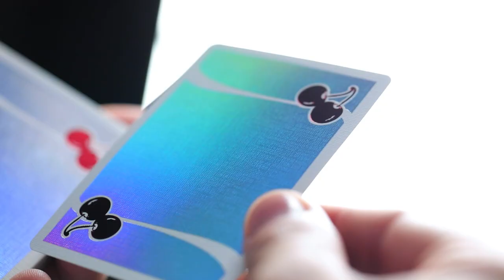Cherry Casino Sands Mirage (Holographic) Playing Cards | OFFICIAL TRAILER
Introducing the WORLD'S FIRST large scale DOUBLE HOT FOIL playing cards...the Cherry Casino Sands Mirage (HOLOGRAPHIC) Playing Cards.

Every color of the rainbow radiates from the Cherry Casino Sands Mirage (holographic) as the light catches the holographic foil backs, and then (literally) the "cherry on top" is a SECOND foil. Yes, the cherry is hot foil on TOP of hot foil. Almost like magic, the foil cherry slowly changes from a deep, dark cherry red to a bright, juicy red as you slowly rotate the card.

The subtle layering of the hot foil, gives a slightly raised appearance for a high-end feel. You won't be able to resist the urge to touch and feel this incredible deck.

Cherry Casino Sands Mirage (HOLOGRAPHIC) Playing Cards are not just something you have to keep on the shelf. These cards FEEL amazing. No roughness. NO crazy thickness...and YES, Casino Grade stock.

Each card is HAND CRAFTED for premium quality.
As with all Cherry Casino Playing Cards, the Sands Mirage (Holographic) Playing Cards are sophisticated, yet reasonable in price.

Let your senses embrace the Cherry Casino Sands Mirage (HOLOGRAPHIC) Playing Cards.

BEHOLD the breathtaking beauty of the world's first large scale DOUBLE hot foil playing card deck.
Appreciate the incredible FEEL of these high quality cards.
LISTEN to the consistent soft, fluttery sound as you riffle through the deck.

Own this amazing deck and enjoy it.